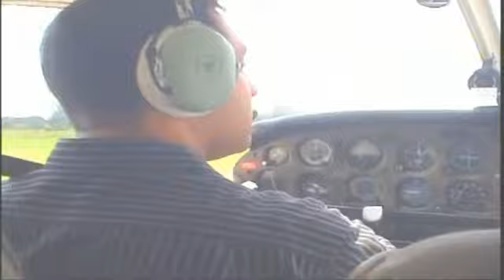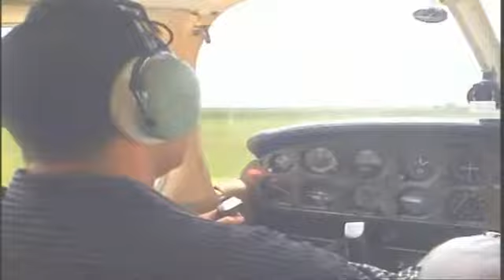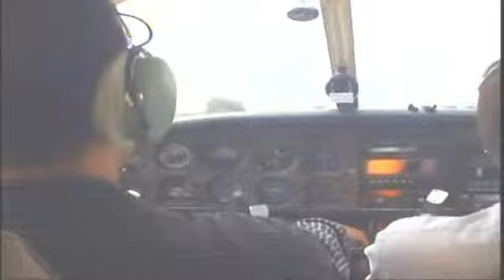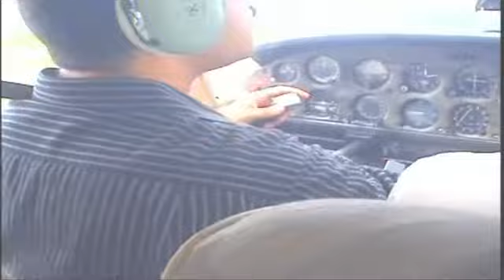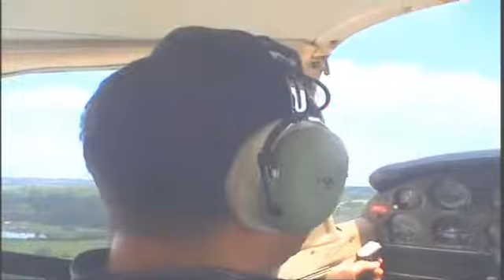My taking off and Landing at Stapleford airfield, north east London.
This was part my check flight after more than a year of a pause since obtaining my Private Pilot Licence (PPL).